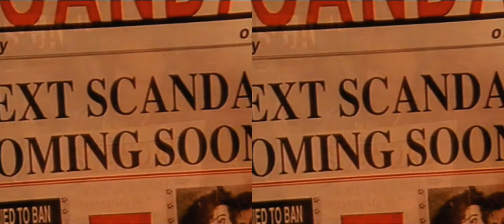Scandal (2022 Music Video) - Queen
Watch in 1080p50 for Best Quality

hello Everybody!
is i'm making of "Video Guru" in download video "Y2Mate"
Song "Scandal" - Is Perfume In May's divorce from his first wife, Chrissie Mullen, and his relationship with actress Anita Dobson and growing media speculation about Mercury's health. Mercury was diagnosed with AIDS in April 1987; he did not reveal his condition until the day before his death in November 1991. However, changes in his appearance, particularly his weight loss and rather gaunt look, helped fuel speculation that he was seriously ill.
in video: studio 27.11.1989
many Thanks Of Official Video
@Queen  in @queenhouse85forpatreon2 of Takes From Greatest Video Hits 2 DVD, 2003
Queen Takes Of Album "The Miracle"
Written By Queen (May)